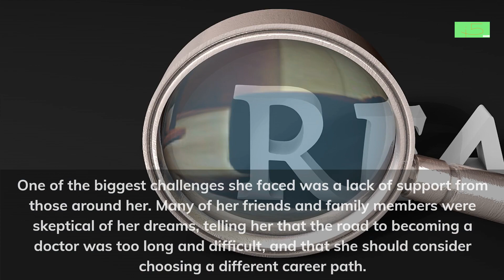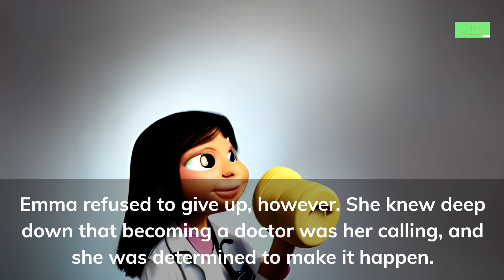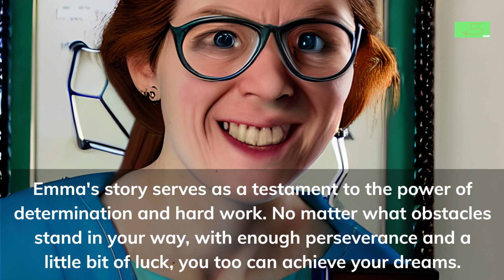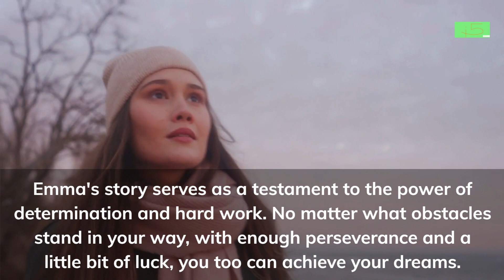SS 56 Dr EMMA FRENCH english subtitles created with A.I